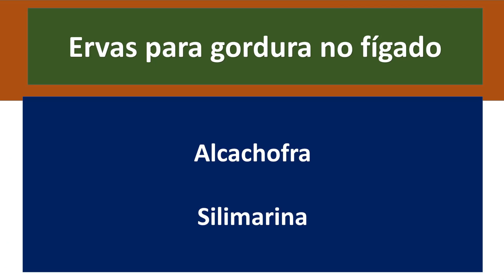Alcachofra e silimarina! 2 ervas fantásticas para gordura no fígado! | Dr. Marco Menelau